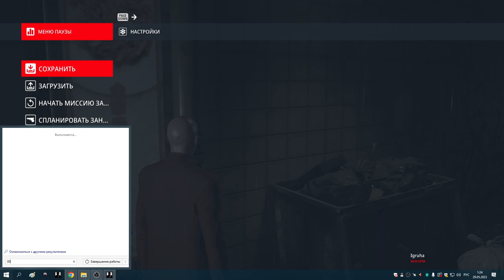34 Конец эпохи и конец стелсу стрельба в конце миссии